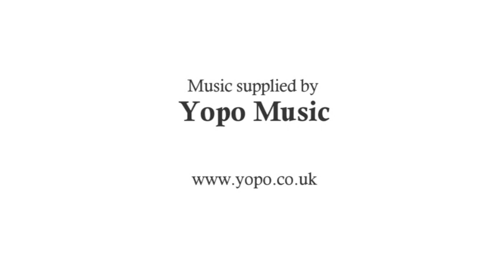The Pannier Market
The Pannier Market is a beautifully architected building that was fully restored to its former splendour in 1993 by Bidefords town council. Its high ceilings are fitted with banks of skylights that allow beams of light to shower down onto the impressive indoor market on a sunny midsummers day, making this a tranquil and relaxing location that allows you to easily while away an hour or two without realising it.

The building itself was built in 1884 at a cost of £4,200 to house the fish market, butchery stalls and corn exchange. The Mayor, G W Vincent, performed the opening ceremony, which was followed by a public dinner with almost 200 people attending. The day ended with a promenade concert and later that week about 2,000 children gathered at the market for a tea party.

You will find Bidefords Pannier Market by walking up the High Street and taking a left turn into Grenville Street.

The building stands fair and square ahead of you. It is called the Pannier Market after the wicker baskets, or panniers, in which farmers wives carried their wares. A market has been held in Bideford since the granting of the Charter of Incorporation in 1573.

In addition to the Indoor Market, the Pannier Market hosts Butchers Row, which was historically the main arcade for the meat trade. However, due to its restoration in 1999, Butchers Row now houses a plethora of quaint little art and craft shops in what is now a very picturesque little shopping arcade.

Although the Pannier Market is a little way to walk, it is definitely worth a visit.

Tourist Guide: - The indoor market is open to the public on Tuesdays and Saturdays from 8am to 3pm selling plants, home grown produce, antiques, jewellery, books, paintings, photographs and much more for most of the year. It also houses a maritime themed café, with a decked seating area for forty-eight people, the cafe sells hot and cold food, cakes and refreshments, Butchers Row is open 6 days a week to the public.